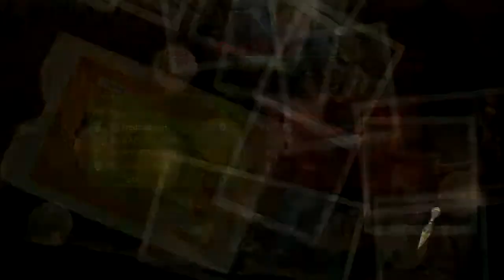UC2 | Village | Fun Custom 5v5 | Ft. bee_bobby & elmenol21 [HD]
Probably the first UC2 match I've posted, thanks to a friend 'mzagy' for the help. This was a fun competitive custom match from 2011, no hard feelings. We take it to 80 kills. My boys bee_bobby and elmenol21 go in hard.